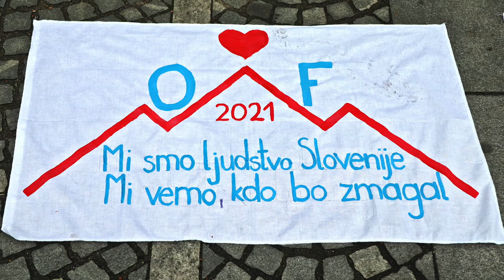Živa Vidmar - Osvobodilna Fronta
Živa Vidmar o paralelah med časom nastanka OF in današnjim časom.
Živa Vidmar je hči Josipa Vidmarja, enega od ustanoviteljev Osvobodilne fronte Slovenije.